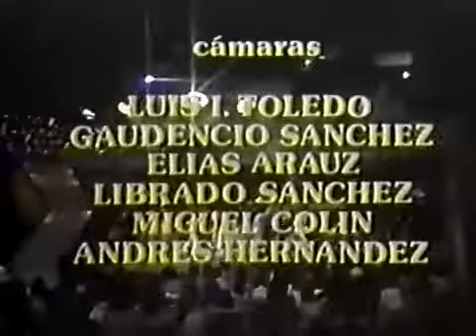The Jacksons - Moving Violation Tour Live in Mexico (1975)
The Jacksons • Live In México (1975) Moving Violation Tour

Gente, la situación actual en You Tube sobre el copyright es un tema delicado a tema de grave por lo que no se pudo transmitir el álbum de The Jackosn 5 Moving Violation, pero no quiero dejarlos sin directo por lo que decidí poner en estreno algo muy especial, el concierto de The Jackoson 5 live in México, ofrezco disculpas y ojalá y me entiendan y comprendan el tema. Por último me gustaría que activaran las notificaciones para que nos veamos en la transmisión.

The Jacksons "Moving Violation Tour" Live In México: Fue una serie de conciertos que los hermanos dieron en la Ciudad de México en un foro de Televisa, los conciertos fueron transmitidos en vivo a nivel nacional.

El Moving Violation Tour apoyaba al álbum del mismo nombre, el cual era el más reciente de la banda en ese entonces, con los éxitos de los Jackson y de Michael Jackson, quien en ese mismo año había lanzado su 4to. álbum de estudio como solista (Forever, Michael) por lo que podemos precenciar la hermosa canción "One Day In Your Life" la cual era el éxito rotundo del momento.

El concierto se produjo en diciembre de 1975 después de que los hermanos se fueran de Motown y se cambiaran a Epic lo cual provocó que Jermaine Jackson abandonara la banda, quien fue reemplazada por Randy Jackson en la presentación (por lo que ya eran "The Jacksons")

Datos curiosos:

• Fue la primera vez que Michael Jackson visitaba México para dar conciertos, la segunda vez fue en el estadio Azteca en noviembre de 1993 para finalizar su Dangerous tour.

• En uno de los conciertos estuvo presente "la primera actriz" Maria Félix (más conocida como la "Doña"), ella quería hablar con el joven Michael de 16 años al finalizar el concierto, pero al último momento decidió que no y se fue, debido a que ahí estaba el padre del joven (Joe Jackson) y no quería ver el tipo de temperamento que mostraría al verla con Michael.

• Los conciertos fueron en un foro (de espacio cerrado) debido a que en esos tiempos México no era potencia en presenciar a bandas de talla internacional y sería todo un problema que fuera en un espacio abierto al público y con mucha multitud y más si se trataba de un ídolo adolescente como Michael Jackson.

1. (You Were Made) Especially 4 Me
2. It's Too Late 2 Change Da Time
3. Never Can Say Goodbye
4. Papa Was A Rollin' Stone
5. Happy (Love Theme From "Lady Sings The Blues")
6. I Am L.U.V. (Parts 1 & 2)
Interlude (Introducing The Jacksons, The Band & The Orchestra)
7. Rockin' Robin
8. Dancin' Violation Medley (The Life Of The Party/Forever Came Today)
9. Soul Medley (Music & Me/Ben)
10. I'll Be There
11. Motown Medley (I Want You Back/ABC/The Love You Save)
Interlude (Band Jam)
12. One Day In Your Life
Interlude (Introducing The Family)
13. Dancin' Machine
Encore:
14. Body Language (Do The L.U.V. Dance)
Finale (Credits)

SIN INTENCIONES DE INFRINGIR LOS DERECHOS DE AUTOR. NO POSSO LOS DERECHOS A ESTA MÚSICA. Descargo de responsabilidad de los derechos de autor En virtud de la Sección 107 de la Ley de Derecho de Autor de 1976, se otorga un "USO JUSTO" para fines tales como críticas, comentarios, noticias, enseñanza, becas e investigación. El uso equitativo es un uso permitido por la ley de derechos de autor que de otro modo podría estar infringiendo. El uso no lucrativo, educativo o personal inclina la balanza a favor del uso justo. Todos los derechos pertenecen UMG (en representación de Universal Motown Records Group); UBEM, EMI Music Publishing, CMRRA y 1 sociedades de derechos musicales.

This work was created only for non-profit purposes.
Everything done here is for Michael Jackson fans, I will never ask money for the videos that I make and I will never sell anything
that has been leaked online nor any official product. I ask for donations for personal needs, not to sell anything. It is a way to support me if someone wants.